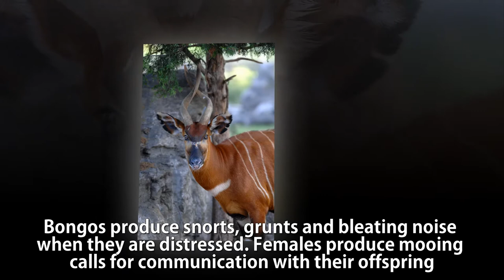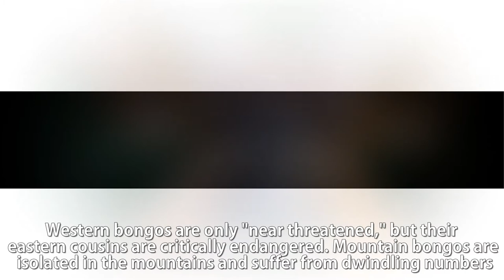Nocturnal antelope - BONGO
Bongo has glossy reddish-brown coat with thin mane on the back and 10 to 15 vertical white lines that stretch from the shoulders to the rump. Spots on the cheeks, chevron between the eyes and nose and crescent-shaped mark on the throat are white colored. Legs are covered with alternately arranged black and white bands.
Bongo can reach the speed of 43 miles per hour when it needs to escape from the predators. It runs with horns positioned parallel to its back to avoid contact with nearby vines and lianas.